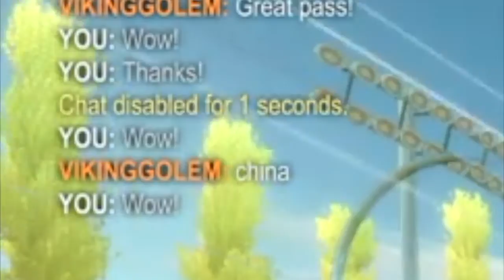Rocket League Funny Moments | MORE Best of Wang Gang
Enjoy MORE Best of Wang Gang